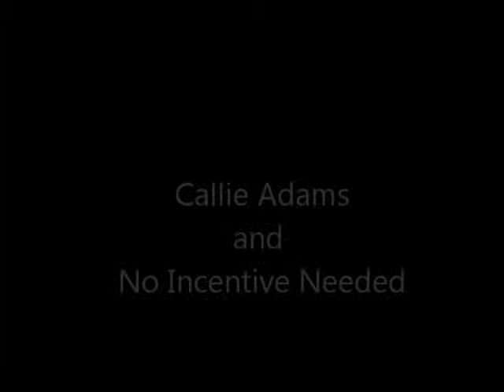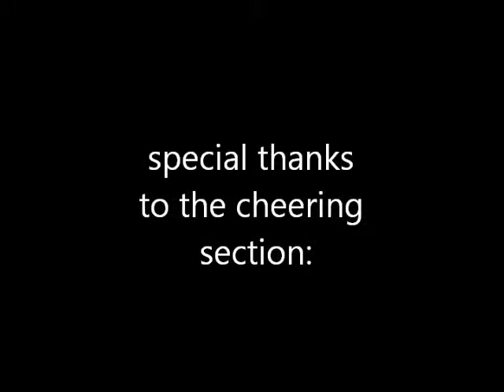2011 horse show season highlights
me and dolly's 2011 show season highlights
it was a tough year but we got through it :)
i hope 2012 is even better